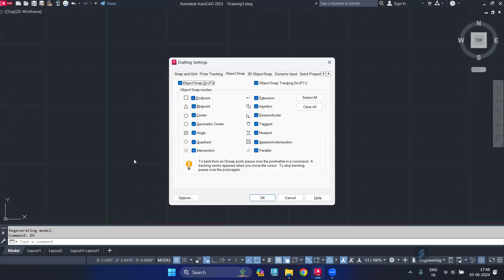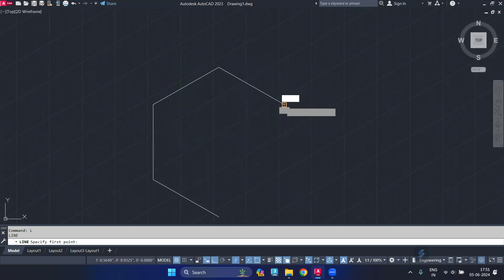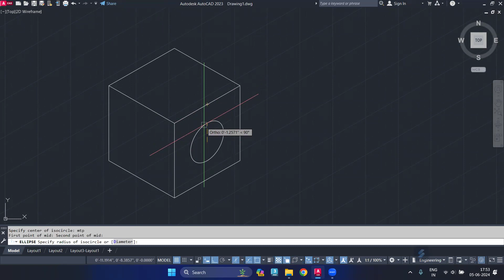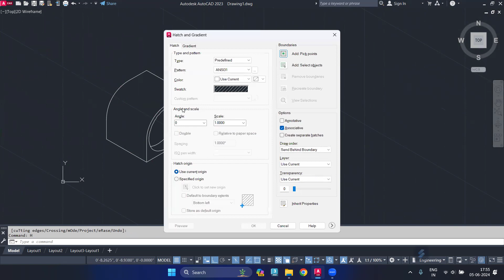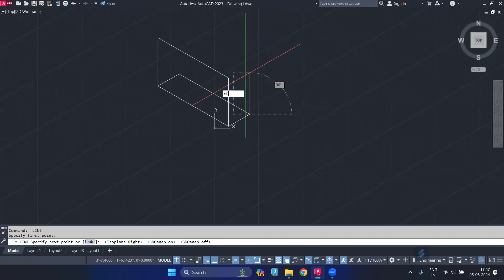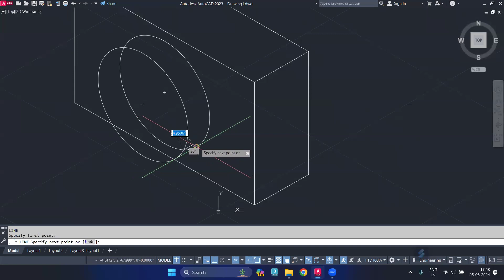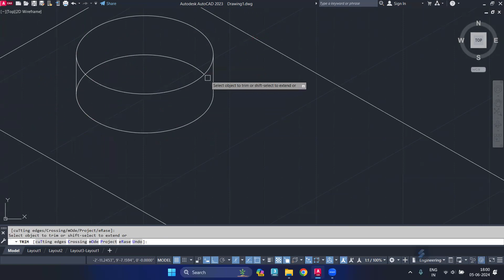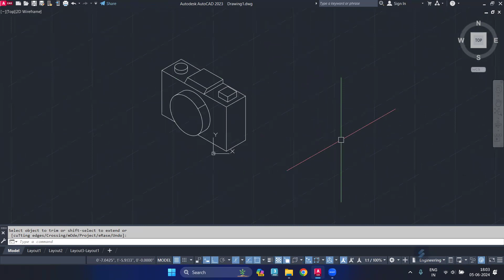How to use Isometric Design in AutoCAD | Isometric Design HACKS for AutoCAD You NEED to Know in 2024